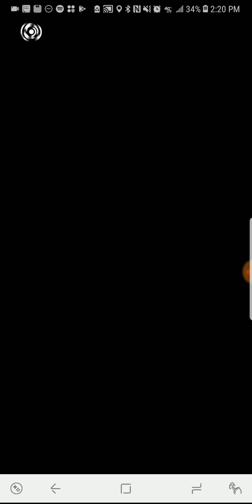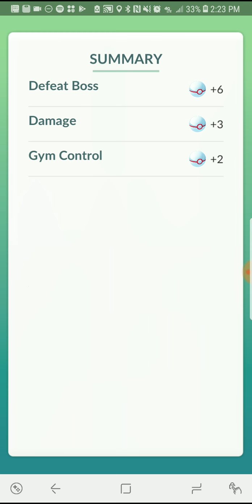Alakazam Unique Solo (No Gengar/No Tyranitar/No Mewtwo)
In response to viewer request (no Tyranitar/ no Gengar) I took an extra step and excluded Mewtwo as well in this rainy weather solo